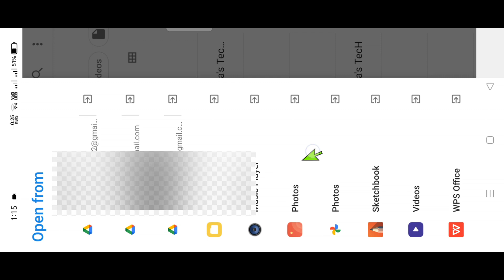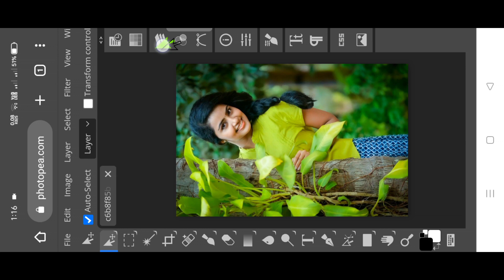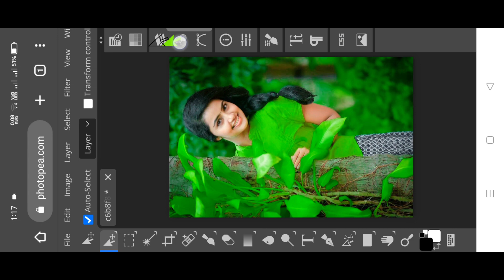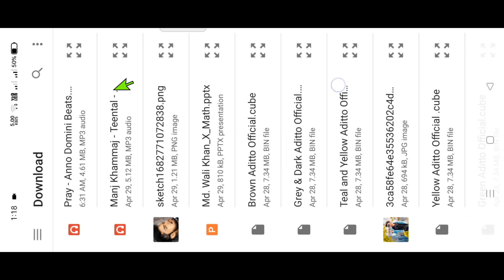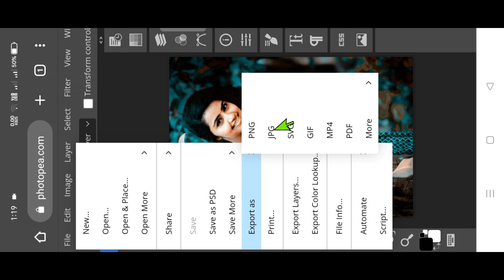1 Click Photo Editing InPhotopea 2023 || Photopeapreset photo editing ||Photopea Tutorial